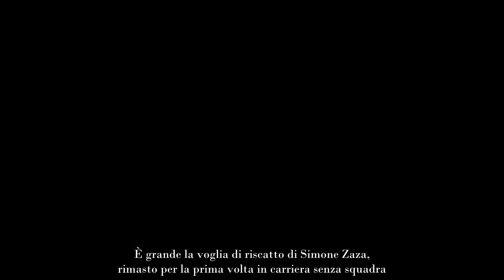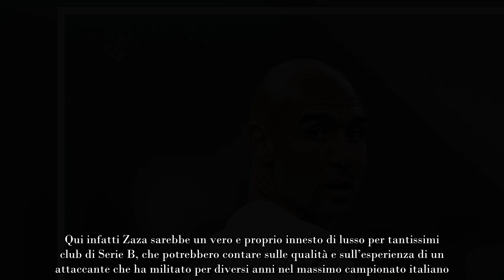Colpo Zaza tra gli svincolati ecco il rinforzo in attacco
Si avvicina il ritorno sul rettangolo verde di Simone Zaza, pronto ad essere prelevato a parametro zero: ecco il colpaccio di febbraio.

Dopo l’esplosione al Sassuolo, è proseguita tra pochi alti e molti bassi la carriera di Simone Zaza, che pareva però aver trovato la propria dimensione a Torino, sponda granata. Il classe ’91 infatti, nonostante i numeri realizzativi non proprio entusiasmanti, ha sempre contribuito alla causa del Torino, con cui nelle prime 3 stagioni ha collezionato 92 presenze totali condite da 20 gol e 9 assist. Questo non è però avvenuto nell’ultima annata in riva al Po dell’attaccante ex Juventus, che ha dovuto fare i conti con gravi e prolungati problemi fisici.